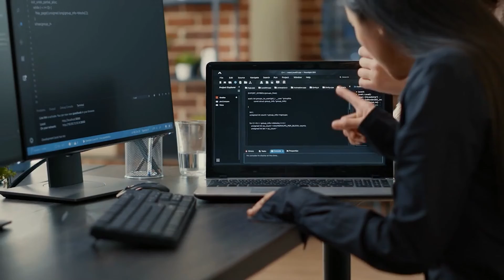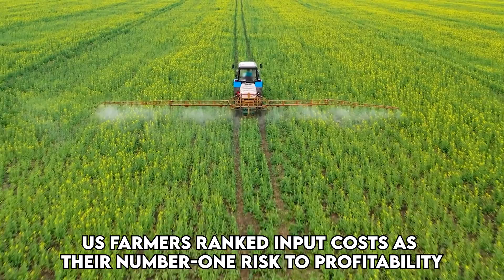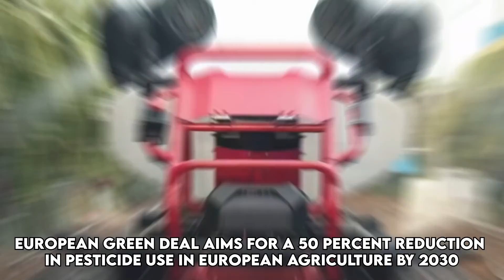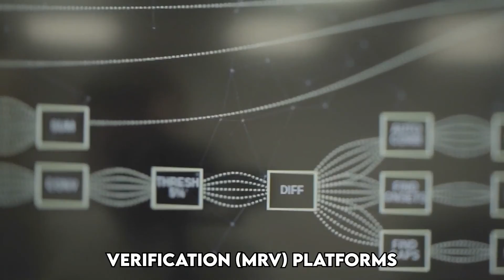The Most Modern Agriculture Machines Implemented With AI | HARVESTING AUTOMATION 🚜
The Most Modern Agriculture Machines Implemented With AI |

Farming has been around forever, and while we've come up with better ways to grow crops, farmers still want to find easier ways to get things done. Working in the sun all day is tough, but new technology can make farming more modern and efficient.

So, here's the scoop on automation in farming - The agriculture industry is facing some tough challenges these days. Farmers are grappling with soaring costs for inputs and labor, putting their profitability on the line. Globally, farmers are reporting staggering price hikes, with inputs like fertilizer and crop protection chemicals surging by 80 to 250 percent in the past few years.🌱